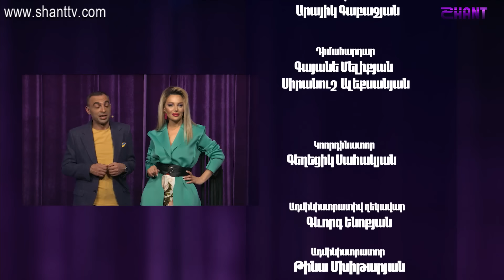Women's Club / Episode 122